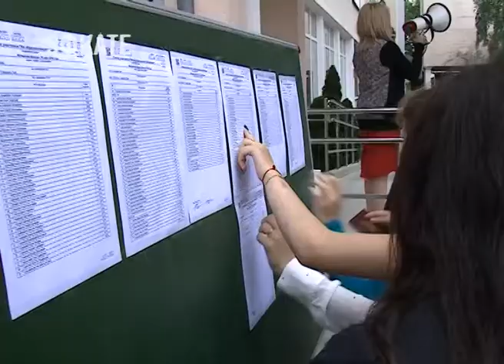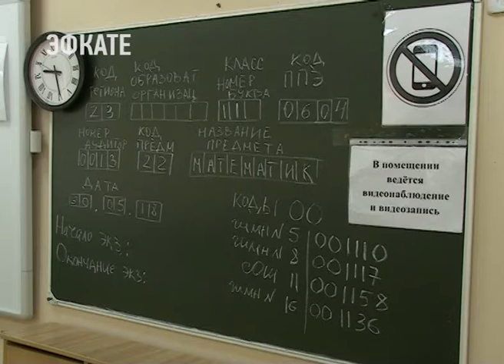Две тысячи сочинских школьников написали ЕГЭ по базовой математике. Новости Эфкате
Это первый обязательный госэкзамен.

Перед экзаменом школьникам ещё раз рассказали о правилах его проведения. Ведь в случае любого нарушения пересдать тест можно будет только в следующем году. Терять время никому не хочется, поэтому с каждым годом отступлений от правил со стороны выпускников все меньше. Просто так в пункт проведения экзамена тоже не войдешь — каждого ученика тщательно проверяют на наличие мобильных, шпаргалок, калькуляторов — все это под запретом.